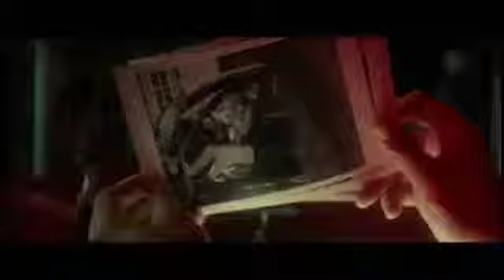Entertainment News- Oct.2